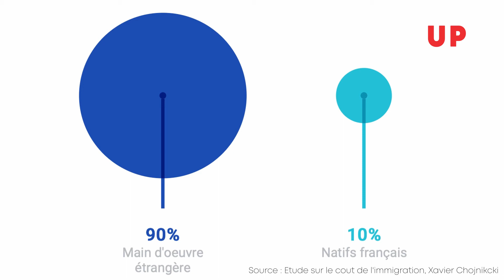INFOGRAPHIE : Immigration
Un reportage infographie sur la question de l'immigration.
RÉALISATION : Juliette THOMANN  (2021)